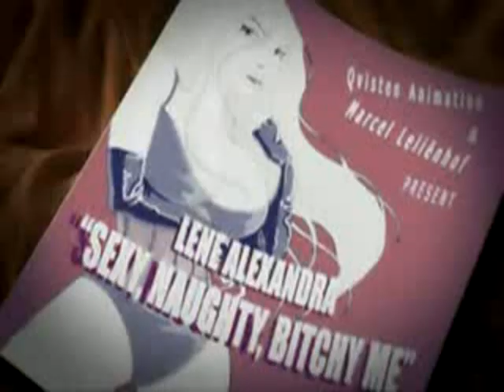Lene Alexandra - Sexy Naughty Bitchy Me Video (OFFICIAL MUSIC VIDEO)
Lene Alexandra fourth single from her debut album was "Sexy, Naughty, Bitchy Me". The song was originally sung by Tata Young, but Lene Alexandra sings it alot better ;)
The song is from her album "Welcome To Sillycone Valley".